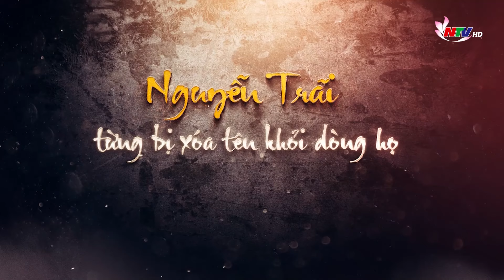Kể chuyện danh nhân: Nguyễn Trãi bị xóa tên khỏi dòng họ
Nguyễn Trãi và Cha và Nguyễn Ứng Long thi đậu Tiến sỹ, ra làm quan dưới triều đại nhà Hồ. Vì quan điểm của thời đại lúc bấy giờ, nên họ Nguyễn đã tuyên bố xóa tên 2 cha con ông khỏi gia phả họ Nguyễn.